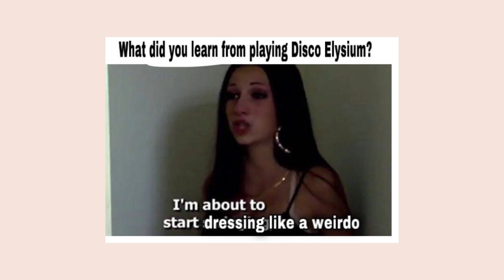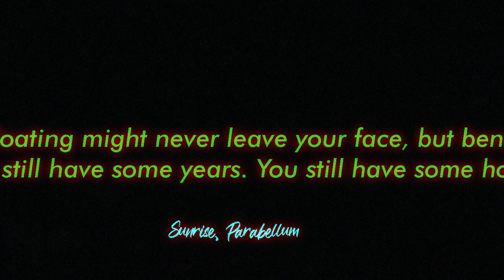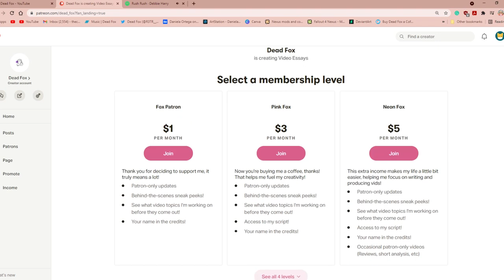That game with DISCO and COMMUNISM is GREAT - (A Disco Elysium Analysis Video, and love letter)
In this video, I analyze important themes in Disco Elysium, share my thoughts on why I love it so much, as well as some valuable lessons I've learned

Timestamps:
0:00 Intro
7:10 "Disco Inferno" What it means.
15:44 "Don't Blink" The importance of Endurance and Identity
21:52 Conclusion